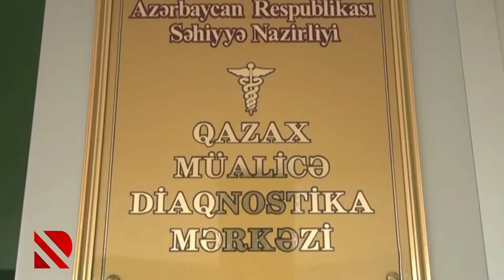Quşçu Ayrım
kənd sakini